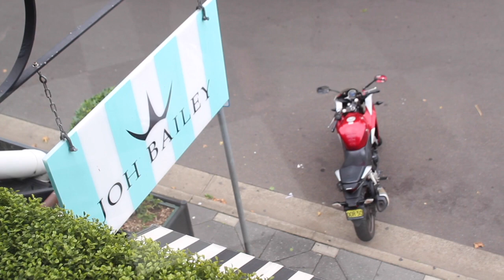Carolin Wahlgren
Hairdresser: Carolin Wahlgren
Model: Molly Callh
Camera: Aura Jasiuleviciute
Movie editor: Kaspar Wedberg